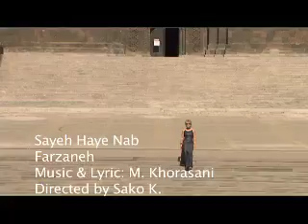Saye Haye Nab